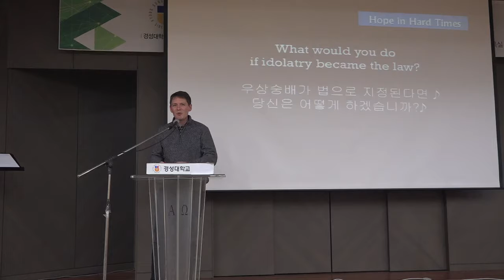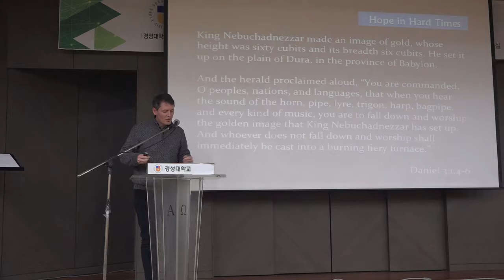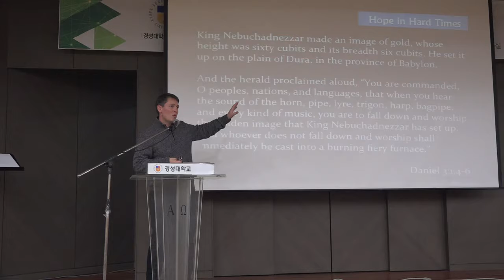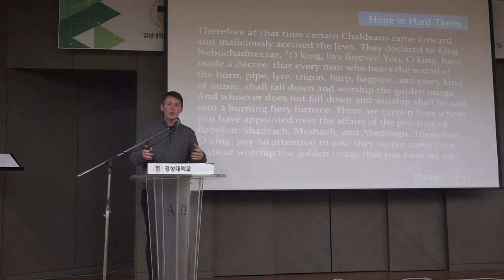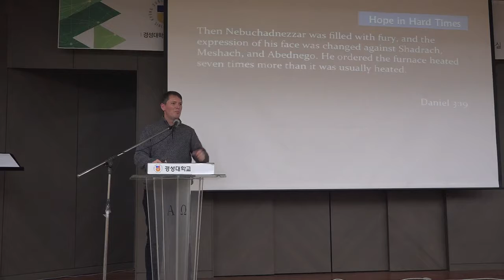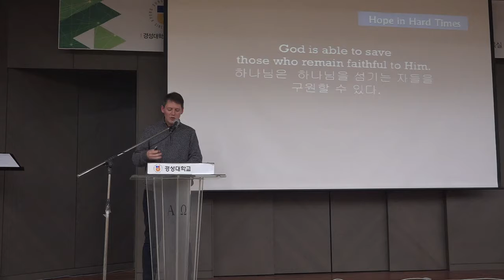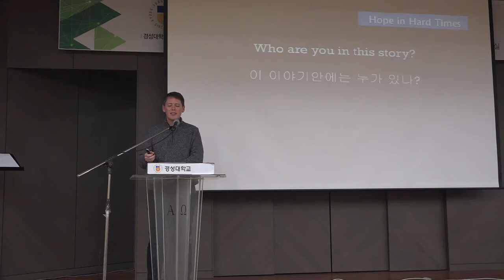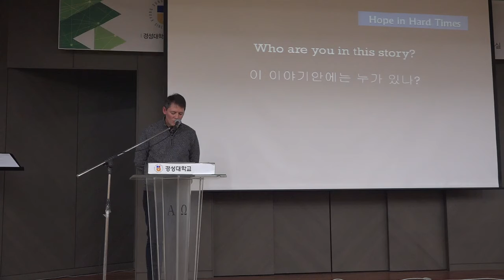2018 12 16 Hope in Hard Times 3: A Golden Image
Teaching from Redeemer International Community Church. Daniel chapter 3